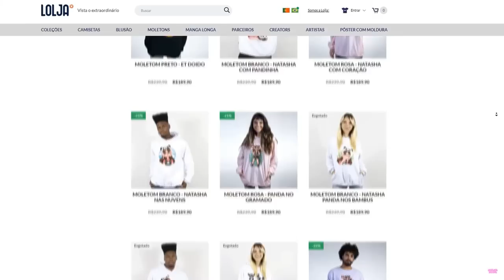PULE NA COR CERTA PARA GANHAR NO PARKOUR do ROBLOX!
NatashaPanda😊